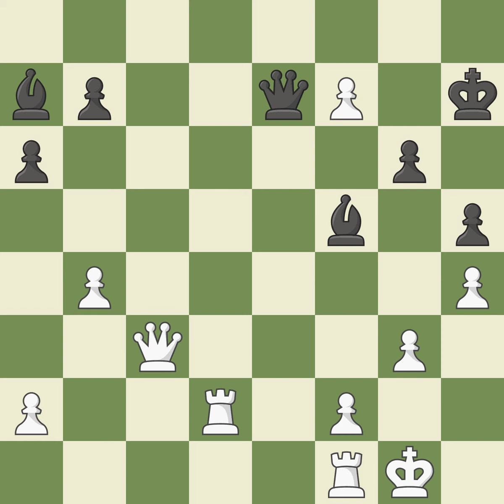King's Pawn Opening: Owen's Defense, 2.d4 Bb7 3.Bd3, Event It (open) (blitz),Site Dordrecht (Nethe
King's Pawn Opening: Owen's Defense, 2.d4 Bb7 3.Bd3,  Event It (open) (blitz),Site Dordrecht (Netherlands),Date 2001,Round 4,White Van Wely Loek (NED),Black McShane Luke J (ENG),Result 0-1,ECO B00,WhiteElo 2714,BlackElo 2531,Annotator II